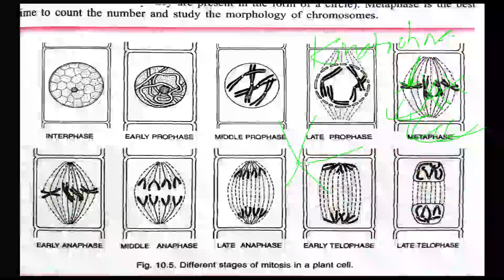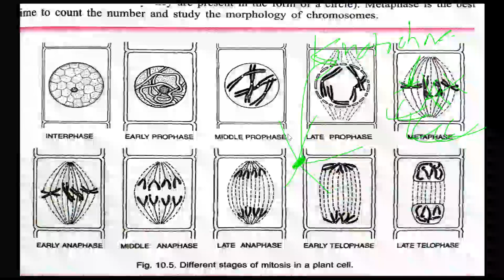CELL DIVISION-06 | MITOSIS-02 | PROPHASE,METAPHASE | CEE,NEB,CLASS 11 | ENTRANCE | SUNIL ADHIKARI